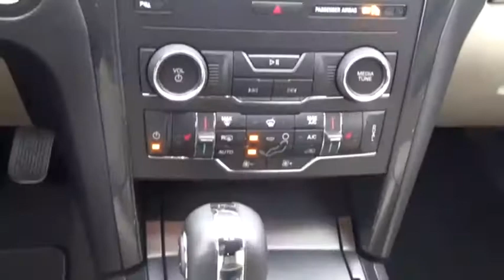2019 Ford Explorer Salem VA P935490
2019 Ford Explorer XLT

Hart Motors
1341 East Main Street

KGB35490